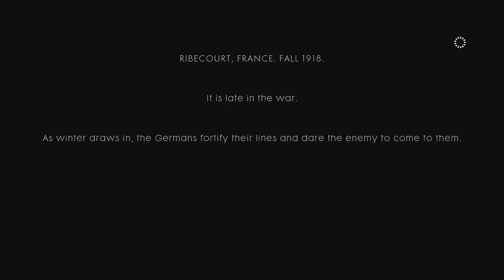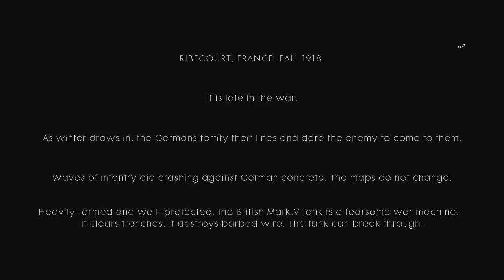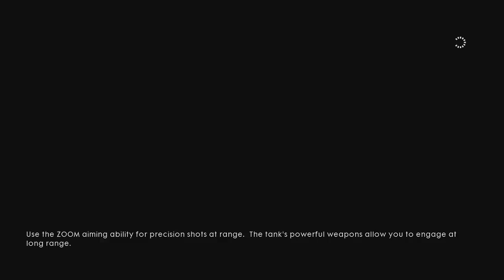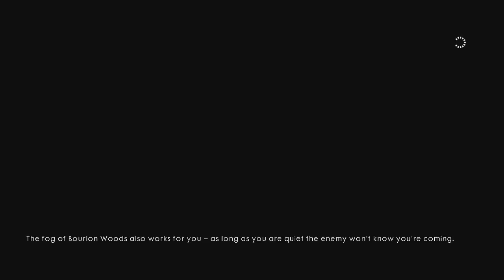Battlefeild 1 Campaign Part 3